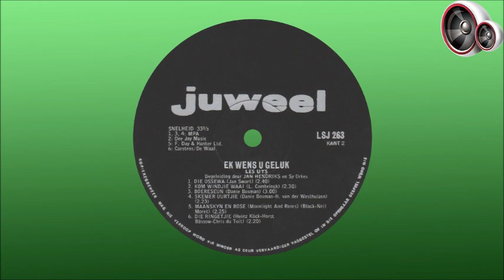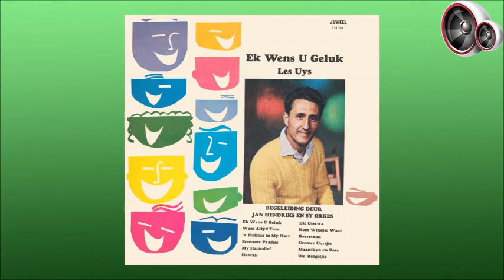Les Uys - Skemer uurtjie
Leslie Reuben Jack Matthews is op 2 Augustus 1931 in Boksburg gebore en het reeds vanaf die ouderdom van 7 as sopraan in die St. Georges Katedraal-koor in Parktown begin sing, hoewel hy sy loopbaan as ‘n ligte bariton voortgesit het nadat sy stem gebreek het. Hy het matriek geskryf aan Kimberley Seuns Hoër, waarna hy by ‘n myn opleidingskool in Johannesburg gaan studeer het as ‘n leerling mynamptenaar. Leslie kon egter nie aanpas by die omstandighede in die myne nie, en het hom daarna bekwaam as verkoopsman van klaviere en orrels by Bothners in Johannesburg, terwyl hy na-ure gesing het as ‘n stokperdjie. In 1960 het hy ernstig aandag begin skenk aan sy musiekloopbaan en het die jaar daarna ingeskryf vir die nasionale S.A. Eisteddfod-talentkompetisie wat in die Johannesburgse stadsaal aangebied is. Hy het ‘n goue medalje verower vir die beste kunslied en ‘n silwer medalje in die ballade afdeling. ‘n Plaaslike teateragent was so beïndruk met sy stem dat hy Leslie dadelik die hoogtepunt van sy weeklikse verskeidenheidsprogram, “Variety Under The Stars” gemaak het. Hy het hierna in verskeie koffiehuis konserte opgetree en ook deelgeneem aan radio talentkompetisies en programme soos “Stars Of Tomorrow”, “Shell Music Hall”, “Hunt For Talent” en “Hammerstein Discoveries”.

Leslie het ook saam met bekende orkeste, soos dié van Neels Steyn, Duffy Ravenscroft, Nico Carstens, Bob Fairweather en Van’s Swing Band begin sing. Tydens een van hierdie optredes het die bekende komponis, George Brevall, hom gehoor, en hom gehelp om sy eerste plaatopname te maak. Op daardie stadium het hy het besluit om sy naam vir verhoog doeleindes te verkort na net Les en om sy ma se nooiensvan, Uys, te gebruik. Les en George het hierna ‘n lang pad saamgestap en het hy heelwat van George se komposisies opgeneem, insluitend “Ek Wens Jou Geluk”, “Kyk Na Die Maan”, “Aspoestertjie” en “Moeder”. Hy het ook verskeie suksesvolle toere deur die Wes-Transvaal, Noord-Kaap en die Vrystaat onderneem om homself aan die publiek bekend te stel.

In 1965 is hy ‘n kontrak aangebied om elke Vrydag- en Saterdagaand by die Bapsfontein Hotel te sing, en het uiteindelik vir meer as 10 jaar saam met sy eie orkes daar opgetree. Later daardie jaar, tydens die Amerikaanse sanger, Slim Whitman, se toer deur Suid-Afrika, het hy ook saam met hom en Virginia Lee die hoof vertoning by dié oord aangebied. In 1964 is sy album “God Seën Jou” benoem vir ‘n Sarie-toekenning in die kategorie “Beste Langspeler van die Jaar”, en die jaar daarna is sy langspeelplaat “Die Wonder Stem Van Leslie Uys” ook benoem.

Les het altesaam tien kommersiële langspeelplate en ‘n hele paar SAUK transkripsie-albums opgeneem, onder meer saam met Leonore Veenemans en George Hayden en sy Orkes. Hy het ook vier snitte vir die TV-program “Ateljee 4” saam met George Hayden opgeneem, het as spesiale gas verskyn in die TV-program “Koffiehuis”, en het verskeie opnames, merendeel in Engels, gemaak onder sy regte naam Les Matthews. Les Uys het in Springs gewoon tot en met sy dood op 22 Julie 1999 in die ouderdom van 67.

Hierdie liedjie is vanaf die album "Ek Wens U Geluk" wat in 1962 vrygestel is.